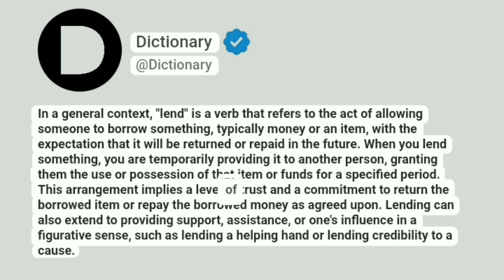Lend Meaning In English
In a general context, "lend" is a verb that refers to the act of allowing someone to borrow something, typically money or an item, with the expectation that it will be returned or repaid in the future. When you lend something, you are temporarily providing it to another person, granting them the use or possession of that item or funds for a specified period. This arrangement implies a level of trust and a commitment to return the borrowed item or repay the borrowed money as agreed upon. Lending can also extend to providing support, assistance, or one's influence in a figurative sense, such as lending a helping hand or lending credibility to a cause.